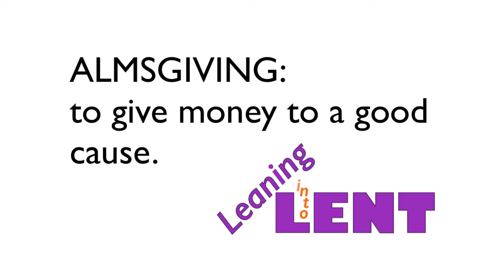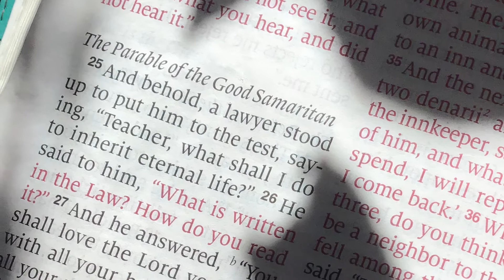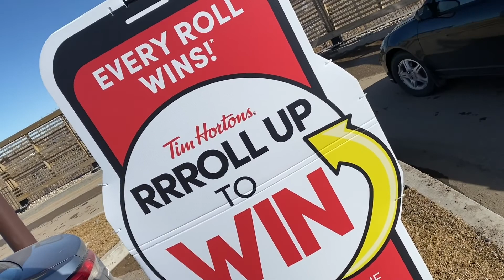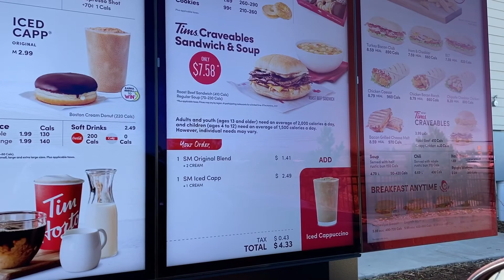Leaning into Lent—ALMSGIVING